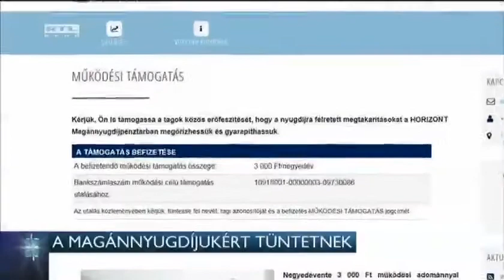A magánnyugdíjakért tüntetnek 14-11-25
Ismét tüntetnek a Nemzetgazdasági Minisztériumnál. A demonstrálók a magánnyugdíjukat féltik. Azért tiltakoznak, mert a kormány terve szerint megszűnnének azok a pénztárak, ahol a tagok legalább 70 százaléka több hónapon át nem fizet tagdíjat.